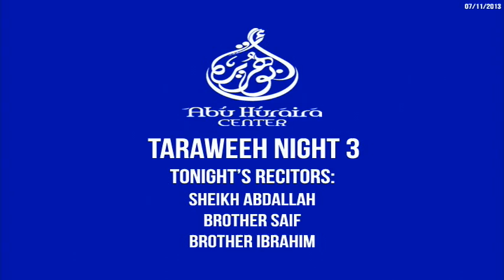2013 07 11 Taraweeh Prayer